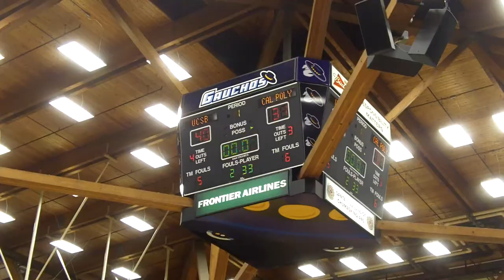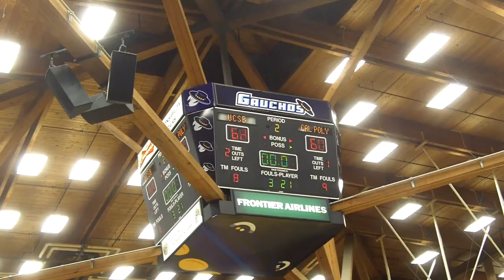Cal Poly-SLO vs. UCSB, 2-25-12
The UCSB Gauchos men's basketball team defeats the Cal Poly, SLO Mustangs 68 - 60 in the Thunderdome on February 25, 2012.